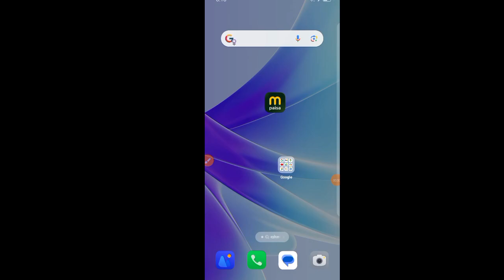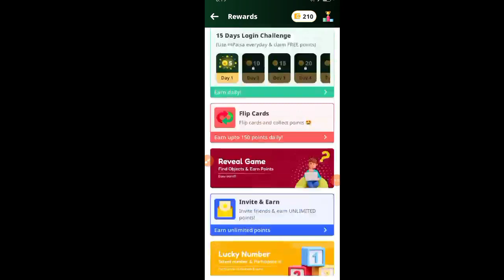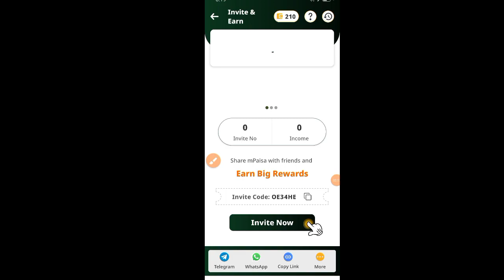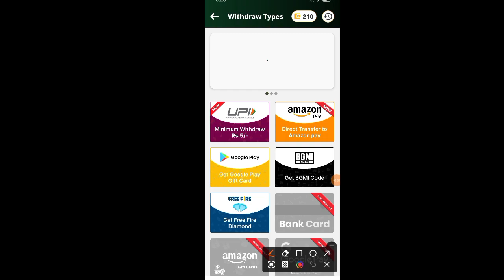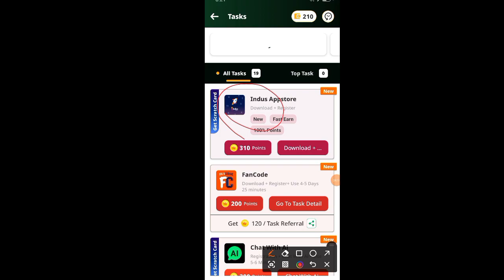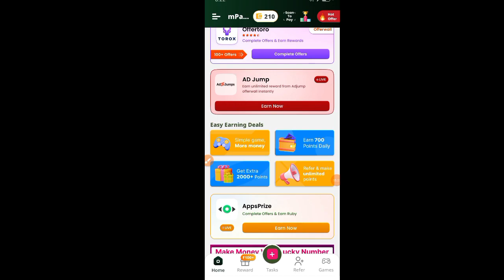mpaisa app se paise kaise kamaye l paisa kamane wala app l paise kamane wala app